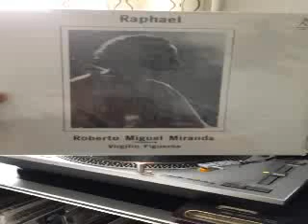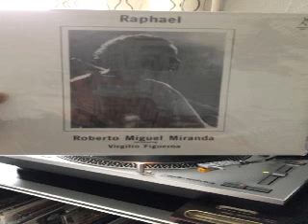Robert Miguel Miranda Raphael